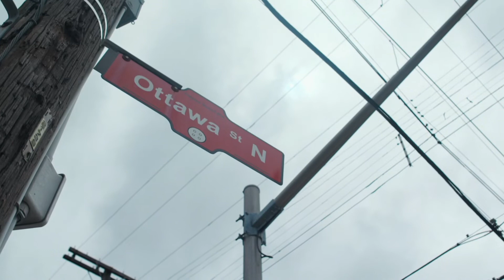Doug's Story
At our 2022 TrueCity Conference, Doug Horst shared this beautiful story of the amazing thing that happened as a result of him obediently doing a Prayer Walk in his neighbourhood.  "If you don't believe in the power of prayer, this story may change your thinking."